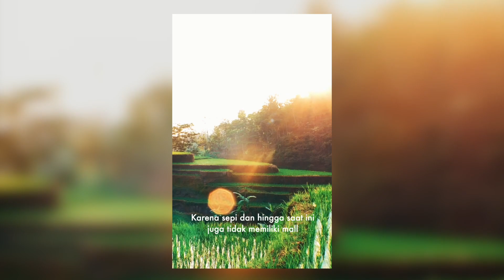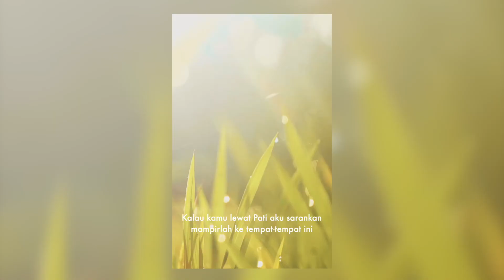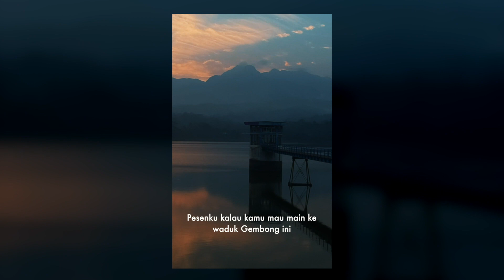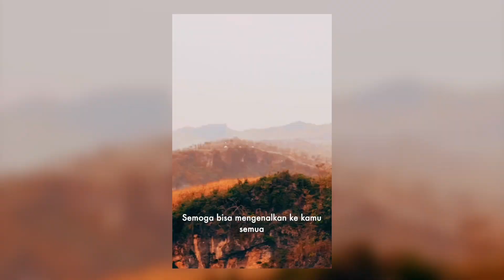AUTO BASAH KUYUP!! Gak Usah Nunggu Gelombang Panas Cobain Naik Bis Ini Saja, Arus Balik Part 1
Mudik lebaran memang selalu ada saja cerita menarik yang bisa dikenang. Seperti cerita mudikku kali ini ke kabupaten Pati yang ada di pesisir utara Jawa. Akhir-akhir ini memang cuaca di Indonesia dan beberapa negara terasa begitu sangat terik sekali ya. Hal ini dikarenakan adanya gelombang panas atau heatwave yang sedang melanda. Nah, jalur Pantura ini gak ada gelombang panas saja panasnya sudah minta ampun, eh sekarang lagi ada heatwave ya tambah ampun-ampunan ha ha.

Hari ini saya akan melakukan perjalanan balik ke tanah rantau naik kereta api. Nah karena Pati ini jauh dari stasiun kereta, bandara dan juga pelabuhan kapal penumpang, ya saya harus ke Semarang dulu. Perjalanan Pati ke Semarang biasanya saya naik bis jurusan Surabaya - Semarang. Dan langganan saya biasanya yang Patas AC karena selain nyaman juga gak pakai ngetem lama. Eh momen lebaran gini ternyata agak susah, jadinya ya mau gak mau saya naik bis yang Ekonomi non AC. Baru naik saja rasanya sudah masuk ke ruang Sauna ha ha. Tapi ya justru ini yang bikin mudik jadi seru. Untungnya saja sudah ada Tol Demak ke Semarang, jadi lumayan mengurangi waktu sauna saya di dalam bis ini.